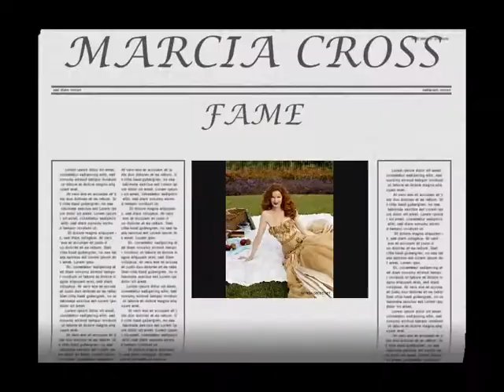Marcia Cross The Fame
Marcia Cross pictures,music Lady GaGa-The Fame